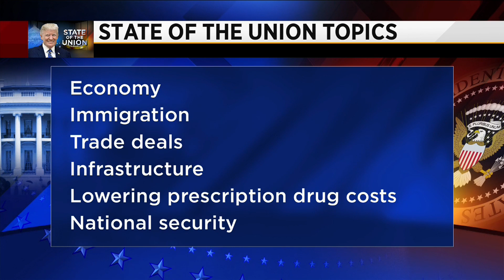Trump hints at border wall action around State of the Union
The president has told the media there's a chance he will have to declare a national emergency for funding the border wall.